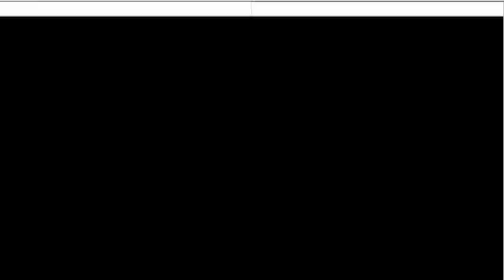Pokemon SoulSilver Randomizer Nuzlocke Ep 13 - Damn Team Rocket back at it again